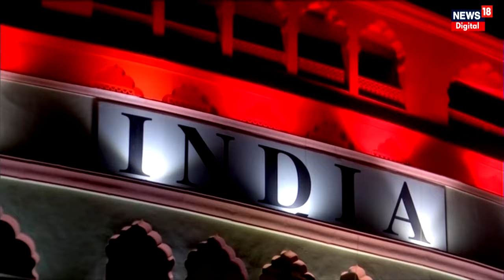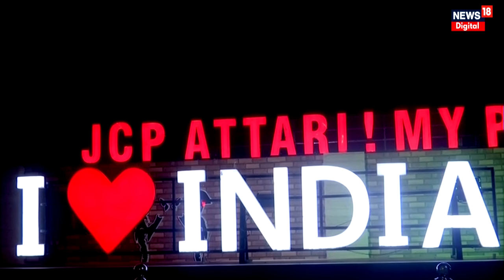Independence day 2024 : आजादी के अवसर पर चमचमाता Attari–Wagah border | Indian Independence Day